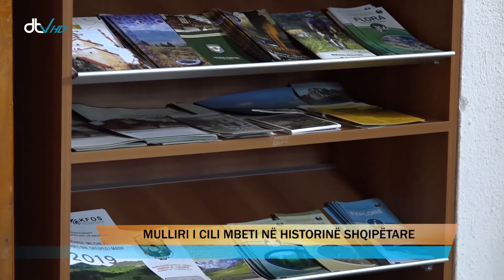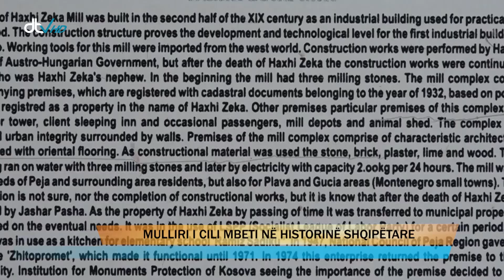MULLIRI I CILI MBETI NE HISTORINE SHQIPETARE